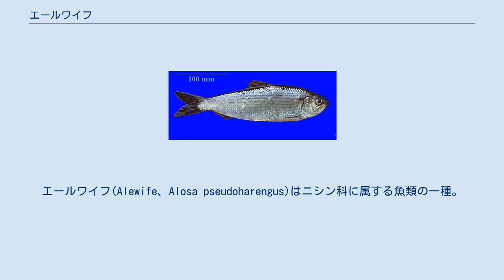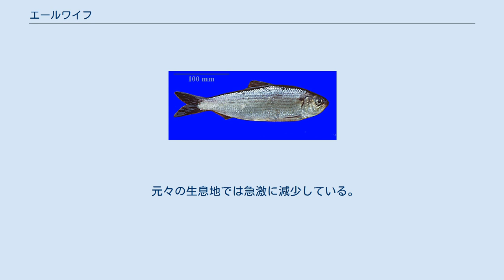エールワイフ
エールワイフ(Alewife、Alosa pseudoharengus)はニシン科に属する魚類の一種。
両側回遊型と陸封型がおり、陸封型はsawbelly・mooneyeとも呼ばれる（mooneyeはヒオドン科の魚類に対しても用いられる）。
同じ水域に生息する魚と比べると、大きく、体高が高いことで区別できる。
この体型から"太った女将"を意味する"ale-wife"と名付けられた。
カナダ大西洋州ではgaspereau、ノバ・スコシア州南西部では kiack または kyack と呼ばれる。
 ロブスター・タラ・サバ漁などの餌として好まれるほか、食用にもなる。
 本種は典型的な北米産シャッド（Pomolobus亜属）の一つである。
 最大で全長40cmに達する。
成体は群れを作り、主に沿岸や河口で過ごす。
春には川を遡り、流れの緩やかな場所で産卵する。
産卵後には海に戻るが、40-60%の個体は死亡する。
寿命は10年ほどで、生涯に2-3回産卵するとみられる。
稚魚は微生物を食べて成長し、夏から秋にかけて海に降りる。
 ウェランド運河を通ることでナイアガラ滝を迂回して五大湖に侵入した。
ヒューロン湖・ミシガン湖で大増殖し、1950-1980年代にピークに達した。
これは乱獲とウミヤツメの侵入により、頂点捕食者のレイクトラウトがほぼ消失していたことに起因する。
この時代、本種の季節的な大量死により、湖岸には多数の死骸が漂着していた。
これを制御するためにギンザケ・マスノスケなどの太平洋産サケが導入され、サケ/エールワイフ群集が成立することとなった。
これは釣り人には喜ばれたが、一方で多くの在来種の減少を招いている。
 元々の生息地では急激に減少している。
要因は様々だが、ダム建設による繁殖地の喪失・乱獲などが挙げられる。